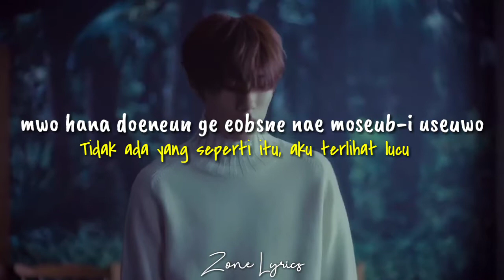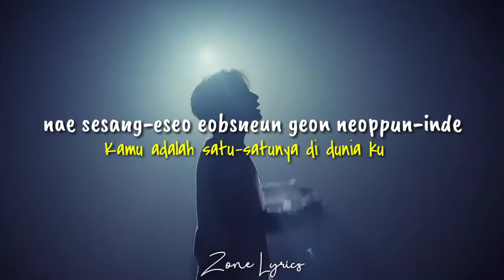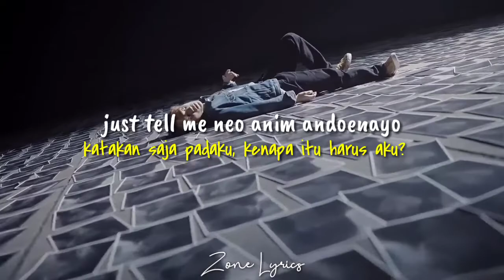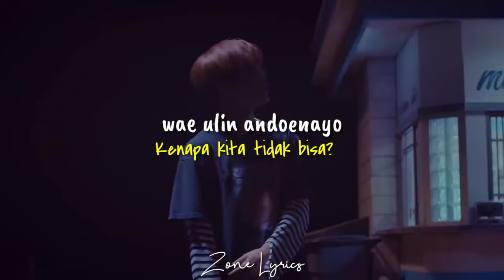Bang Yedam of TREASURE - WAYO (Lyrics Terjemahan)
🎵 Judul : WAYO
🎙 Penyayi : Bang Yedam of TREASURE